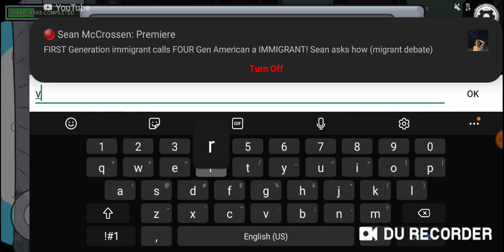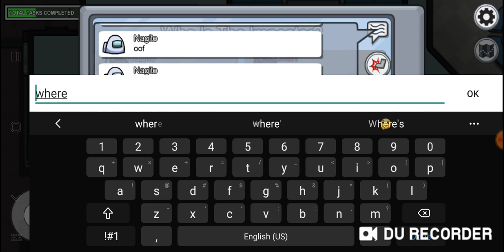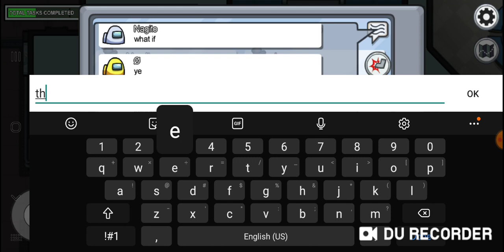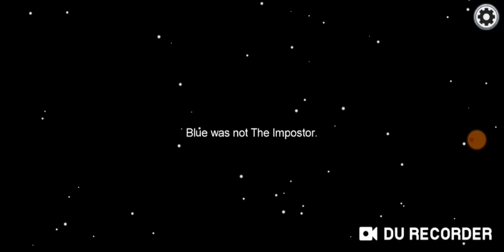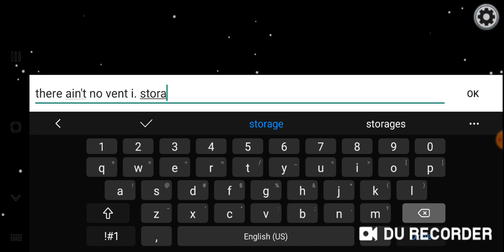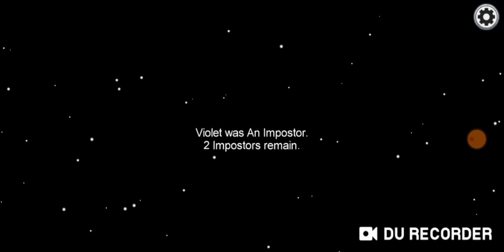Double Kill in Reactor Gone Wrong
Bruh moment